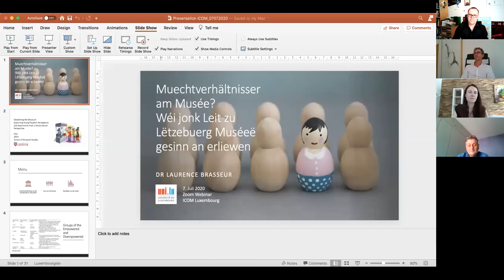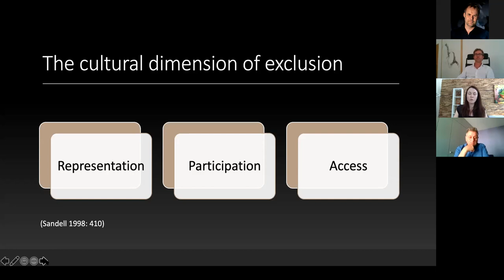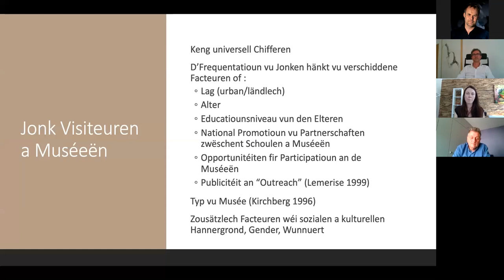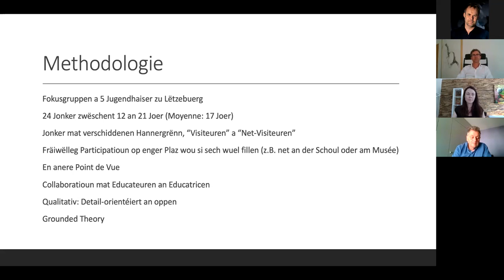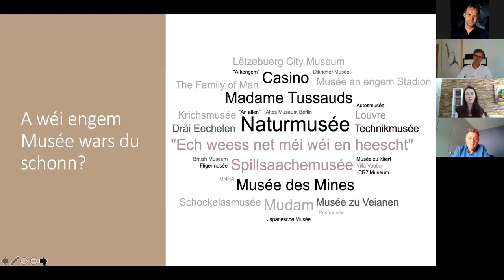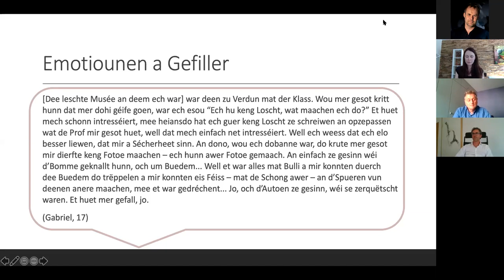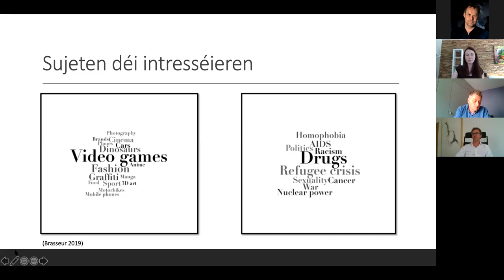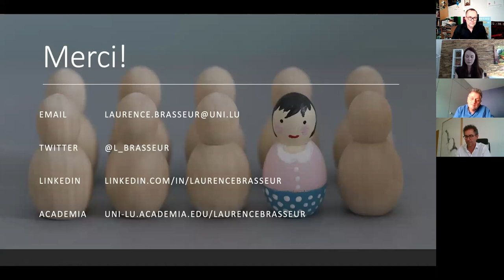Muechtverhältnisser am Musée. Jonk Leit a Muséeën zu Lëtzebuerg.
Online Konferenz mam Laurence Brasseur, Fuerscherin op der Uni Lëtzebuerg a Museologin mat Fokus op Virurdeeler an Inegalitéiten a Muséeën, Gesellschaft a Schoulen.

Org.: ICOM Luxembourg

Diskussiounen iwwer d’Relatioun tëschent Muséeën a jonke Leit gi schonn zanter 40 Joer gefouert. Villes ass zënterhier an de Programmatioune geschitt – an awer schénge Jonker nach fir vill Muséeën en Challenge ze sinn. Mee wéi gesäit d’Situatioun aus der Siicht vun deene Jonke selwer aus? Fanne si sech an dësen Institutiounen erëm? Eng Etüd, déi a Jugendhaiser zu Lëtzebuerg gefouert gouf, analyséiert d’Erfarunge vu verschiddene jonke Leit a liwwert Abléck an eng komplex Relatioun, déi dacks vun ongläiche Muechtverhältnisser gepräägt ass.

De Virtrag baséiert op Erfarungswäerter vu lëtzebuerger Jugendlechen an op der Laurence Brasseur hirer kierzlech ofgeschlossener Dokteraarbecht op der Uni zu Leicester: Decentring the Museum: Examining Young People's Perceptions and Experiences from a Sociocultural Perspective.